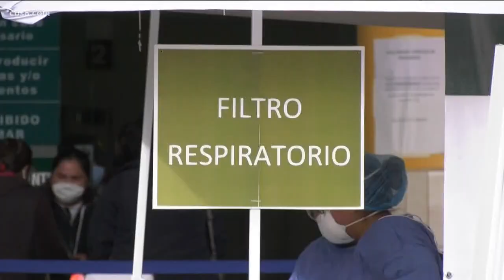City of Tijuana is using drones to monitor social distancing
A Chula Vista program inspired Tijuana police to use drones to help slow the spread of coronavirus (COVID-19).